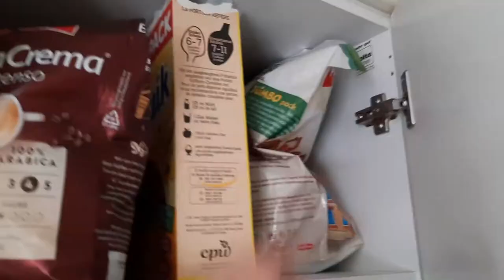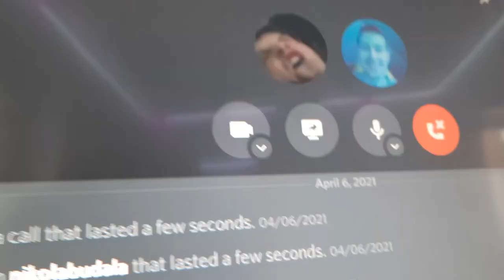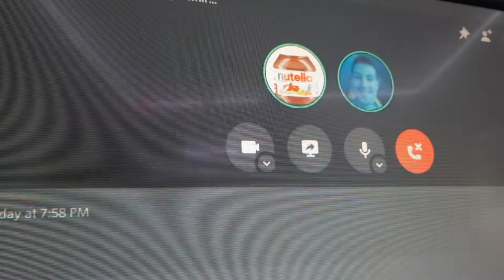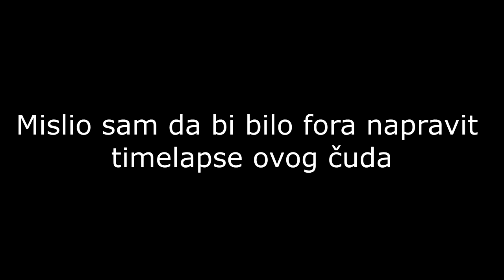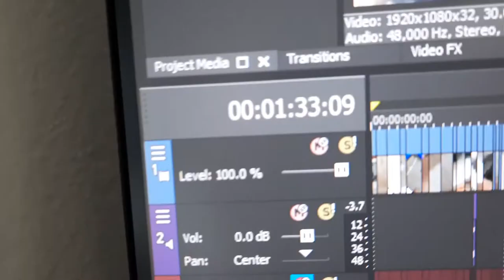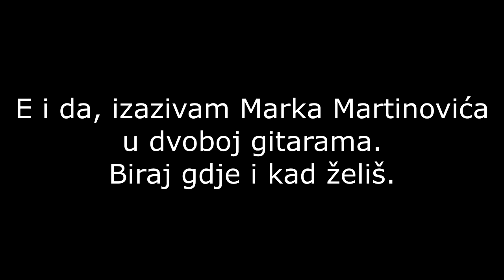VLOG 1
Prvi i vjerojatno najgori vlog koji sam snimio.